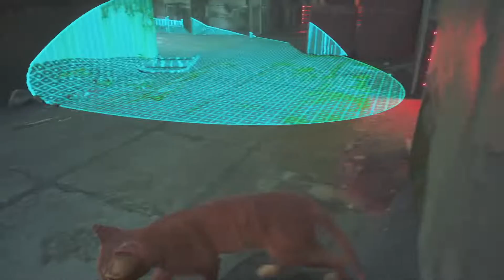Zagrajmy w Stray - Areszt #12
Niestety Wartownicy poszukują Clementine, musiała schronić się w bezpiecznym miejscu. Teraz musimy ją odnaleźć idąc śladem wskazówki, którą nam zostawiła i razem z nią ruszyć w stronę metra. Niestety, ale nie wszystko dziś pójdzie zgodnie z planem ... Przekonajcie się dlaczego. Zapraszam Was do oglądania!

Zachęcam Was gorąco do wsparcia mojego kanału oraz tej serii łapką w górę, pozytywnym komentarzem oraz subskrypcją, żeby być na bieżąco z nowościami. Nie zapomnijcie o dzwoneczku, żeby otrzymywać powiadomienia.